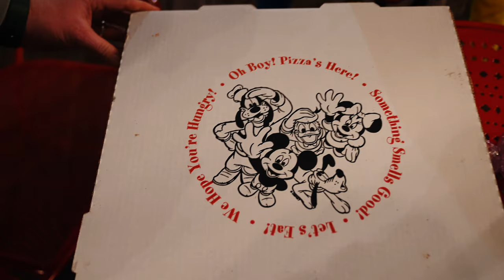WALT DISNEY WORLD | ORLANDO 2023 VLOG 3 🏰✨| MAGIC KINGDOM & DISNEY BOARDWALK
We spent February half term in Orlando, 9 nights in total, enjoying Walt Disney World, Universal and lots of hidden Orlando gems. In this video it's our second day in the parks- we decided to check out Magic Kingdom and also Disney Boardwalk.

* AD/PR This was a family holiday but we did receive some PR tickets and discounts in exchange for creating content for Visit Orlando, for both my channels and their own.

0:00- morning chats :)
2:42- arriving at magic kingdom
2:50- Cheshire Cat Tail
3:08- Buzz Lightyear's Space Ranger Spin
3:18- Tomorrowland Speedway
4:00- Mickey waffles/funnel cake at Sleepy Hollow
4:52- Seven Dwarfs Mine Train
5:12- meeting Winnie :)
5:25- Festival of Fantasy parade
6:26- more snacks :)
7:06- going on the monorail
7:58- chatting about the day
11:11- Disney Boardwalk
12:04- goodnight chats

To just say hi I am most active over on instagram, I'm @katie_ellison on there.

I'm Katie, I live in the UK with my husband Jon and our 3 children aged 12, 10 and 6. I love photography, videography, generally being creative, and being outside whenever I can. We also love to travel, the last couple of years have obviously put a stop to that a little, but we are hoping to travel lots more in the future. I've been online for nearly 11 years, which is just crazy, and I am really proud of the lovely community I have built up on here and Instagram.
On this channel you will find day in the life vlogs, monthly favourites, travel videos, planning and organising videos, renovation updates, book chat and lots more.